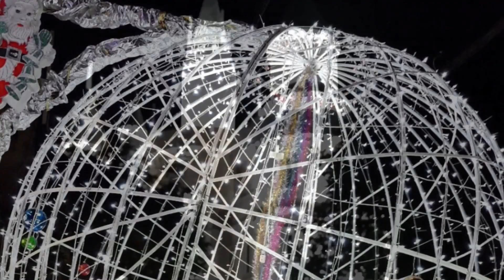Đêm Noel Trà Vinh Ngày 24/12/2018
Trung Vlogs, Đi trể cũng hay không ngộp ngạt, không đông người, thoải máy ngắm cảnh không cần tốn tiền giữ xe đi cho có với người ta😂😂😂